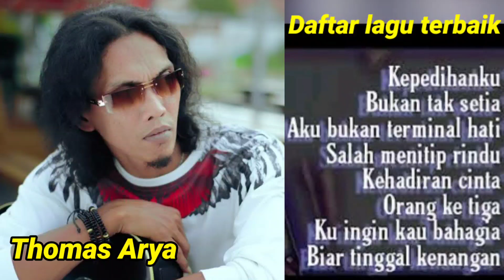Lagu Thomas Arya full album terbaik || Tanpa iklan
hanya sebatas hiburan

silahkan kalian request di kolom komentar inginkan lagu apa!

Youtube by: Thomas Arya

terimakasih